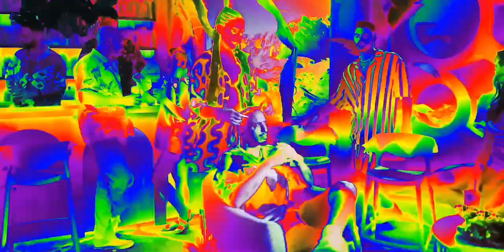Static & Agam Buhbut vs Mandidextrous — Tarantula YOUVIP (Speedbass REMIX)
סטטיק & אגם בוחבוט - טרנטולה
Mandidextrous - Y.O.U.V.I.P
MASHUP!

Made in one hour, please don't punish me.
They were greedy on bassdrum in Tarantula so i added some.